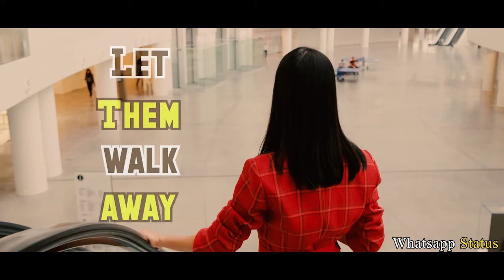Some Of You, You Were Taking Too Much Time Whatsapp Status Motivational Whatsapp Status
សូមស្វាគមន៍មកាន់ឆានែល choeun saran

Camera: GF9
Editing Video: Premiere Pro CC 2019
Thumbnail: Photoshop CC 2019

Thank you guy see you the next video